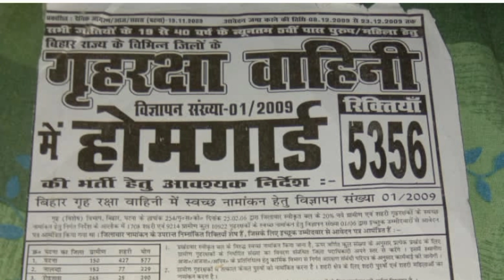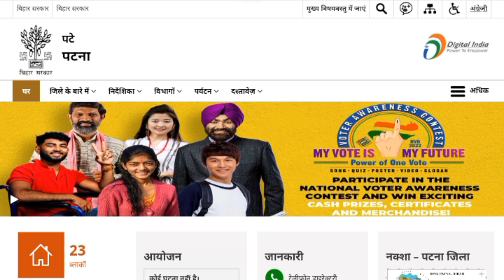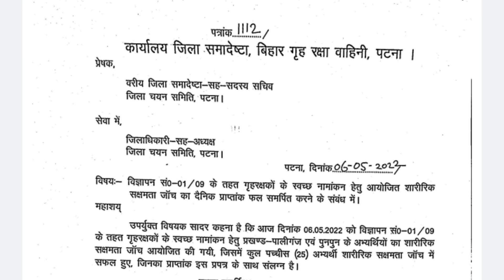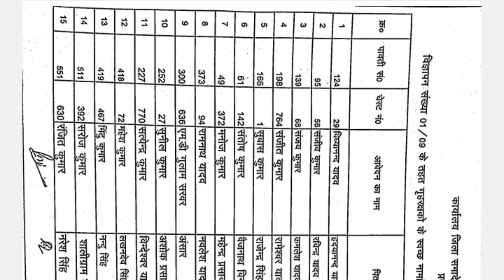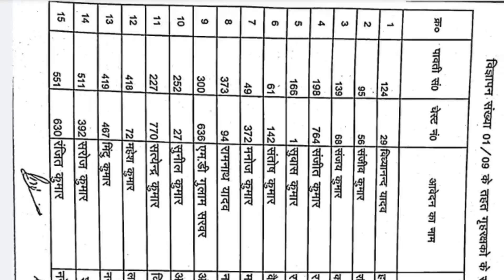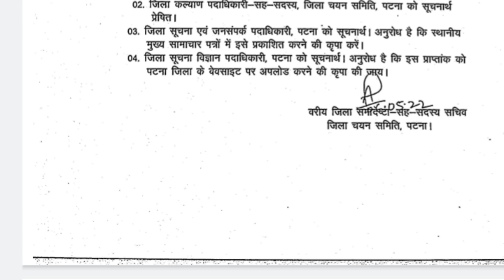कितने नंबर वाले का होगा सिलेक्शन || पटना जिला होमगार्ड फिजिकल मेरिट लिस्ट जारी || Bihar Home Guard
पटना जिला फिजिकल मेरिट लिस्ट कैसे देखें

Bihar Home Guard Physical latest update
Bihar Home guard physical news today
बिहार होमगार्ड फिजिकल अब नहीं होगा
बिहार होमगार्ड फिजिकल न्यूज़